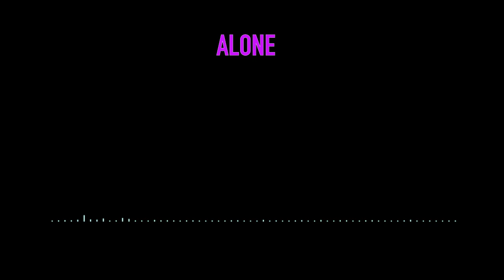[FREE SHEET MUSIC] - Alone Piano Cover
A Piano Cover of Alone by Alan Walker

This music is free to use in videos however make sure to credit us or link back to this video.